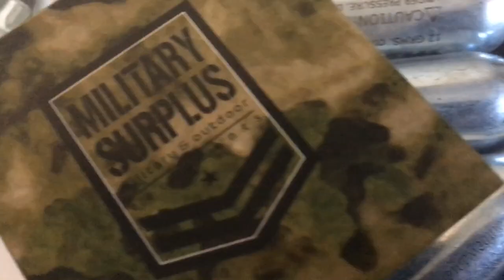WWII Romanian Army backpack canvas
This genuine unused military backpack is made from sturdy heavy duty canvas in army green shade. The leather shoulder straps are adjustable and wider on the shoulder for comfortable wearing. The bag is quite big and can hold a lot of your stuff in it, it also has a leather belt and a fabric pocket on one side where you can carry a big water bottle, a tripod or a paper storage tube for example. It closes with a cord on the inside and fastens with a leather strap with metallic buckle on the outside. It has a lot of small leather loops all over, on this loops the military equipment like helmet and tent were attached.

The authentic Romanian Army backpack is ideal for daily outdoor or urban use.The backpack is just cool and would make a perfect gift for him, for the traveler, for the person who loves hiking, camping and fishing.

DIMENSIONS:
Wide: ~ 30 - 38 cm (~ 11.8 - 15 inches) - wider at the bottom
Deep: ~ 23 cm (~ 9 inches)
Weight: ~1.7 kg (~ 3.75 pounds)

Some minor variations from the item shown in the pictures can occur also, the stamp whit the date of production varies a bit or is not clearly visible on all bags, but they were all made late 70' or early 80'.